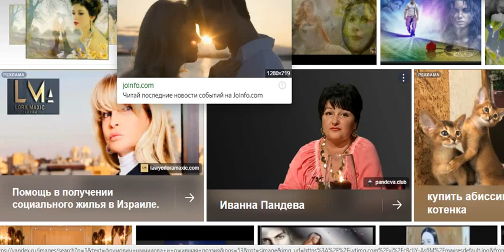МОИМ СОАВТОРАМ ТРАКТАТ..., Слова муз. и исп. САМУИЛ ФРУМОВИЧ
МОИМ СОАВТОРАМ ТРАКТАТ...,
       Слова муз. и исп. САМУИЛ ФРУМОВИЧ

   Моим соавторам трактат... Трактат Любви я посвящаю...
  Нельзя имен всех перечесть... Без них и Жизнь не представляю...

  Ужель ЯЗЫК ЛЮБВИ БОЛТЛИВЫЙ...  Иль НЕЗНАКОМКА здесь звучит
  Фатьянов... Корн... или Асадов  Нам о Любви поют мотив...

 Ужель и Тютчев здесь...  Я ВСТРЕТИЛ...
  Волна любви... Душа зовёт...   Шумилова Романсы пишет...
  Ночь для двоих... И письма шлёт...

 Из поднебесья голос слышу... То нам Шиманская поет...
 И вальс Хованской... Вслед Апрельский...
 Страстей и чувств безмерный взлёт...

   Тарадов, Баст и Окуджава...   Поют Арбатские дворы...
   Маршак... Шекспир... И Пастернака
   Мы слышим главные стихи...

  И Северянин тут... И море...  Шестое чувство... Гумилев...
  И ЗА ОКНО С ОГНЕМ... такое... И Песню... Бунина поем...

  И Шагане... Звучит Есенин...   Я помню... Троица... Зима...
  И у кого сидела на коленях...  Рубальская... Напрасные слова...

   Ужель ЯЗЫК ЛЮБВИ БОЛТЛИВОЙ...
   Воскресли Пушкин, Пастернак...
   Поэзии Ожившей ОДЫ...
   О тАинствах любви Трактат...

 28.06.22 САМУИЛ ФРУМОВИЧ
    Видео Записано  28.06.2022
        САМУИЛ ФРУМОВИЧ